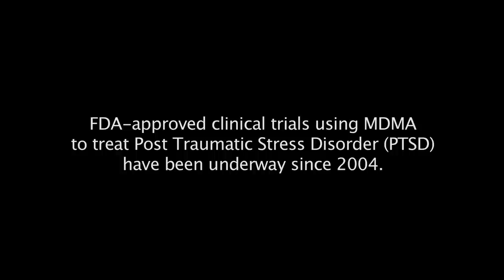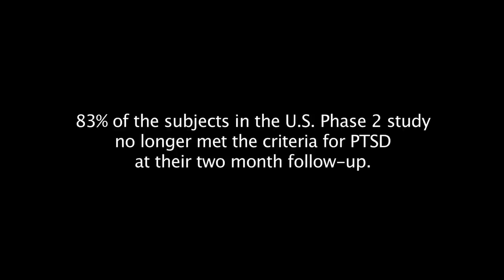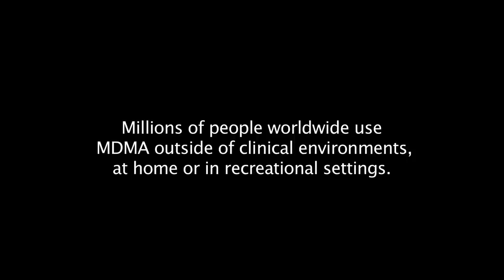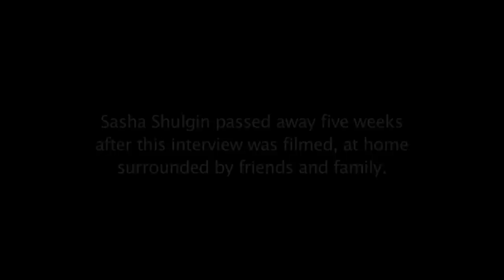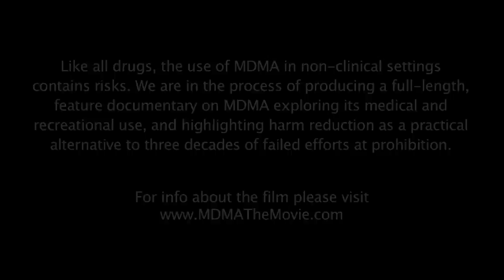MDMA Therapy and Healing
Veterans, a rape survivor and others testify to the healing power of MDMA-assisted psychotherapy.